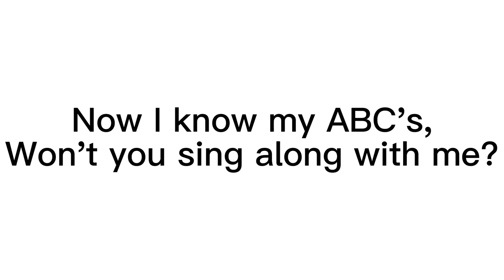English Alphabet Song (Zed)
Just in case those british people come to my channel.